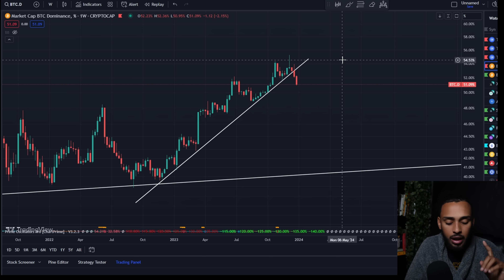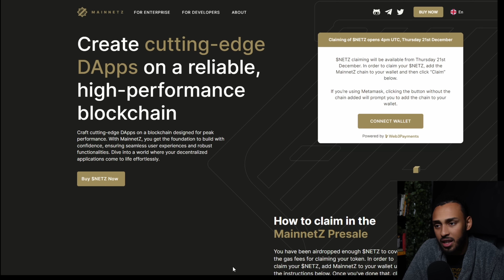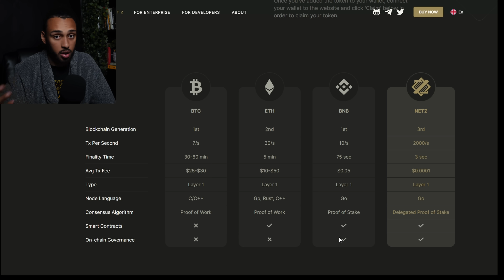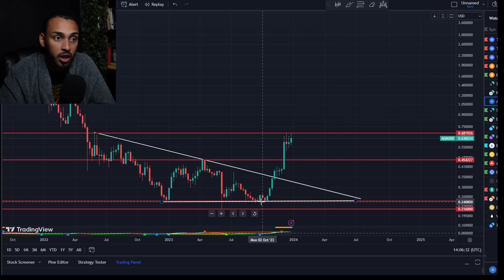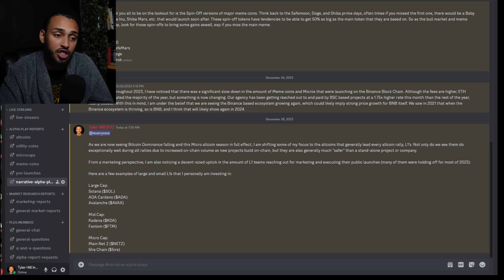I JUST MOVED $10,000 TO THESE TYPES OF CRYPTOS!!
I just moved $10,000 from stablecoins into this crypto narrative.

Are you the owner of a crypto project and looking for REAL YouTubers to make content for your company?